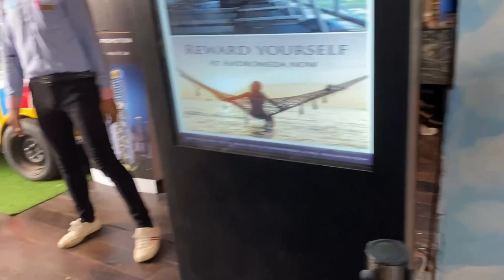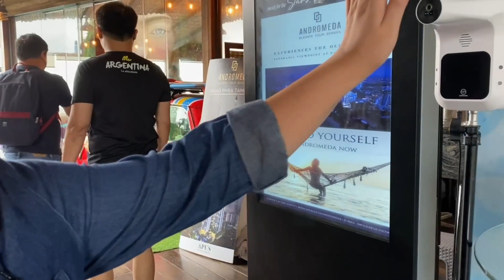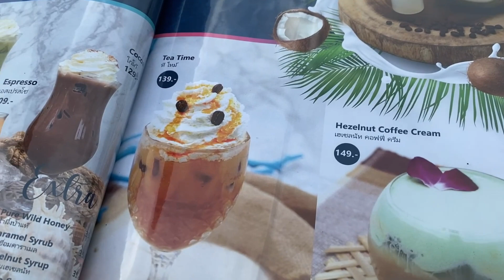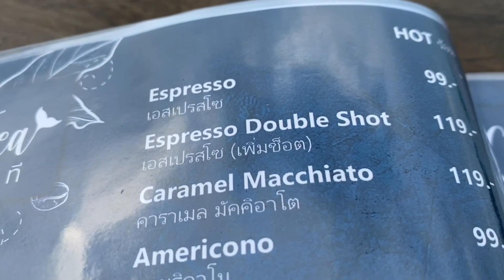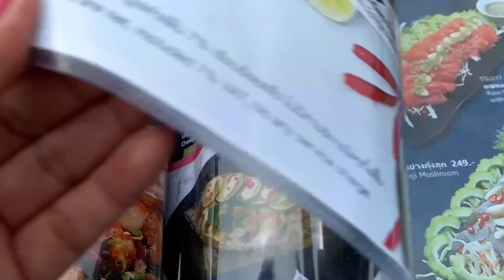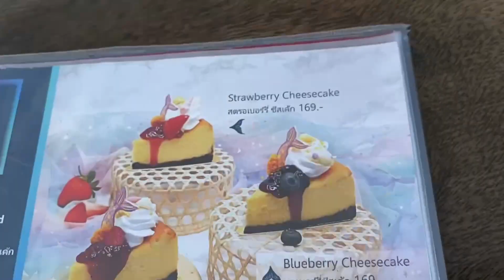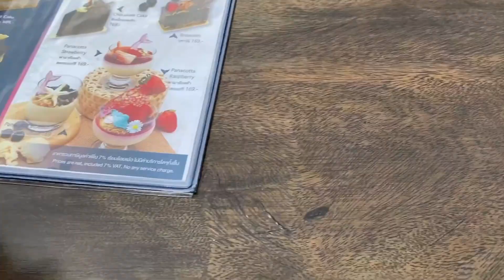MERMAID CAFE, PATTAYA TRIP, PART 3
ATTENDANCE:
Sa pag babalik ng aking "MATIRANG MATIBAY" Gusto mo ba manalo ng samsung mobile?
dapat active ka sa aking PREMIER twice a week at active ka din sa aking LIVESTREM, once a week, and invite a youtuber friend, shout out mo ang CHANNEL ko sa mga livestream na pinupuntahan mo, at need mo ss at send sa aking face book page.. Thank you and Good Luck all players..